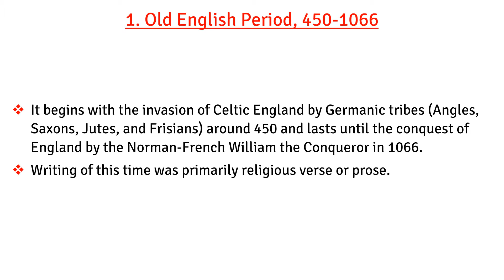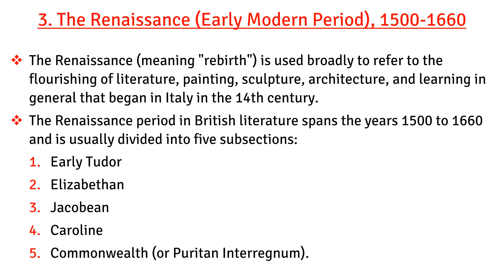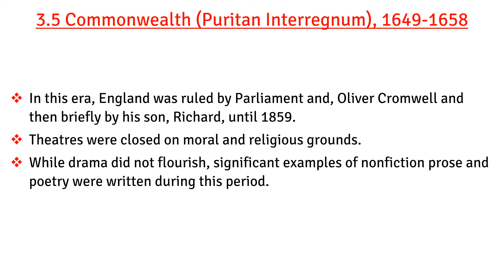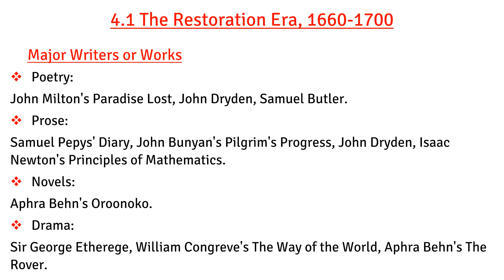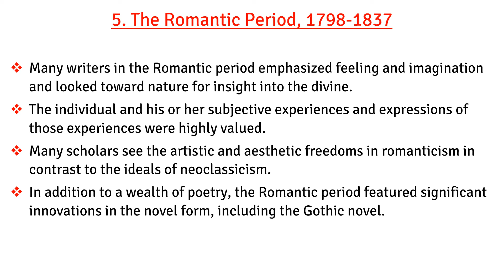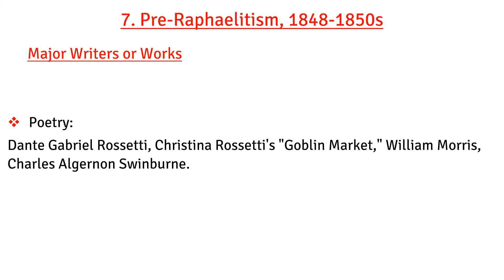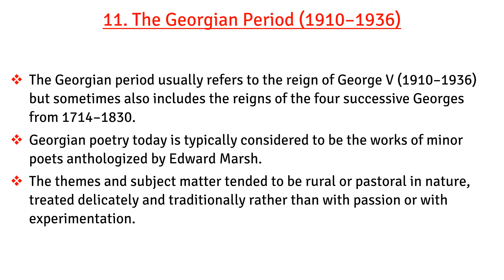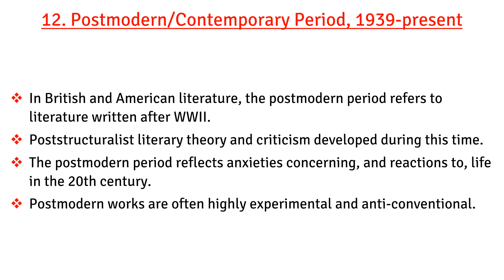Complete History of English Literature in Just 15 Minutes British Literature Full History in Short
net english syllabus,
net english preparation,
ugc net english literature drama,
net exam of english literature